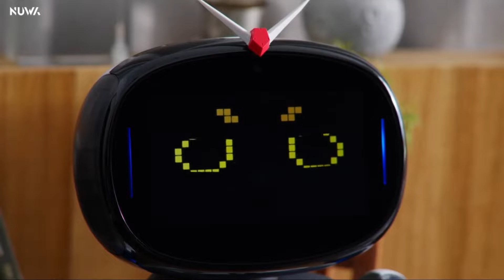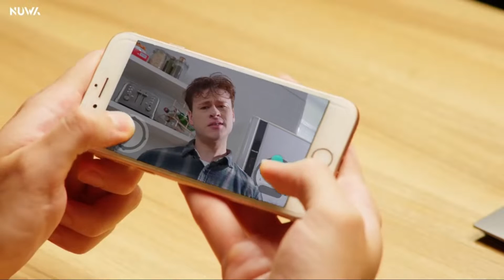8 Next Level Gadgets That Will Kill Your Boredom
Eat, sleep, work, repeat. Well, there’s tending to your kids and all that but the point I was making was that most of us live almost exactly the same way, and follow the same routines. What if you could ride a bike on water instead? Or much better, work out in a mini pool of your own you can buy right away?
Sounds too good to be true?

Keep watching and you might get some ideas on how to kill your boredom with these gadgets!

Welcome To Techaniac!
Next Level Tips & Hacks For Your Tech.